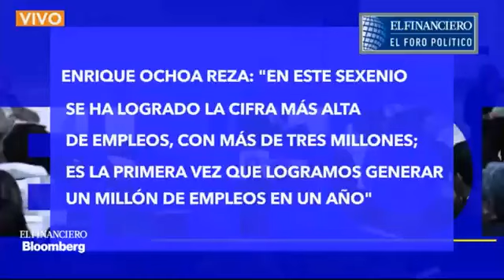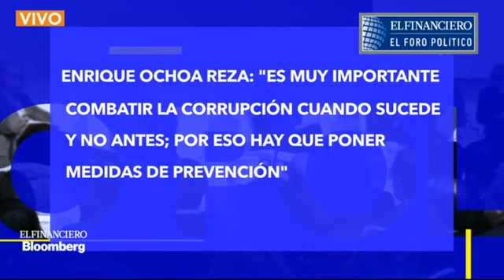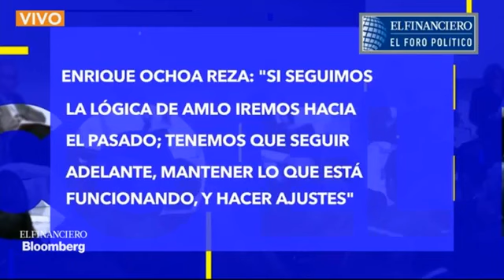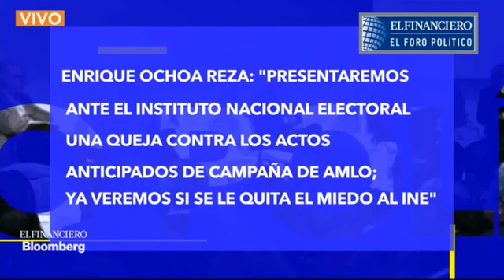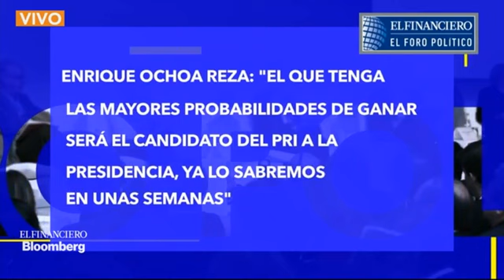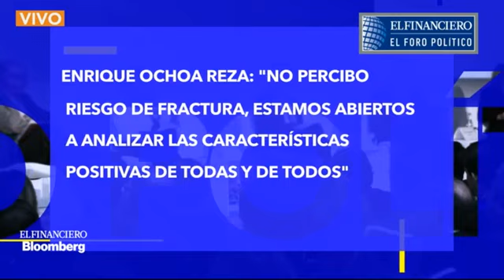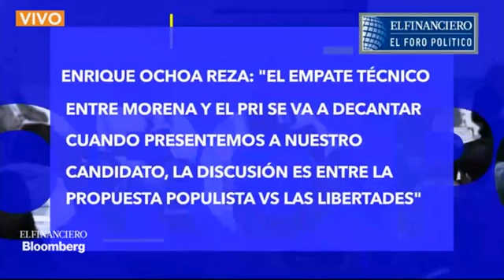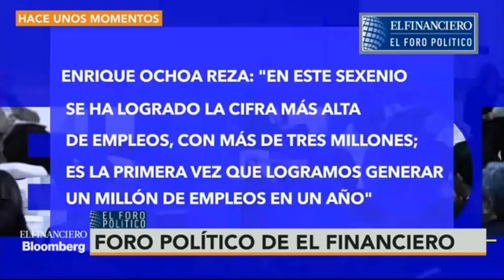Charla con Enrique Ochoa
Leonardo Kourchenko platicó con Enrique Ochoa, presidente nacional del PRI.